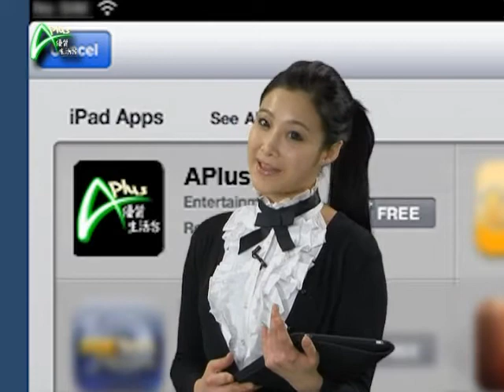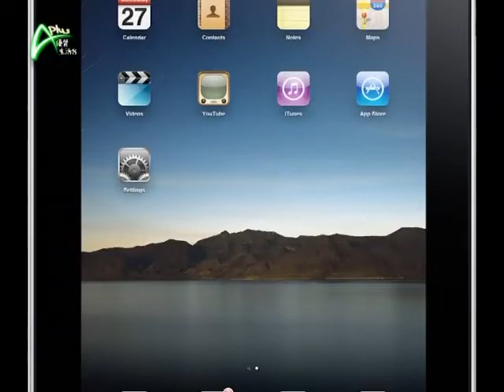夢想成婚-婚宴護航員20110628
婚宴護航員
市面上很多婚禮統籌師，或許他們的工作都大同小異，但他們每次工作，要解決的問題都不同，今集嘉賓又曾遇上什麼難題呢？她的工作為她帶來怎樣的滿足感？一位婚宴護航員的誕生，她是否你婚禮的理想統籌呢？